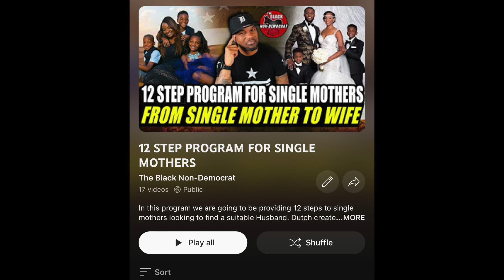I Don't Bash Single Mothers, But I Do Speak Against Single Motherhood...Let Me Explain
I DON'T BASH SINGLE MOTHERS, I SPEAK AGAINST SINGLE MOTHERHOOD | On today's episode we're clarifying the difference between bashing single mothers and speaking against single motherhood. Dutch gives his honest commentary on this and more.